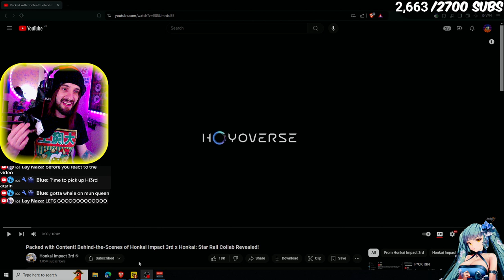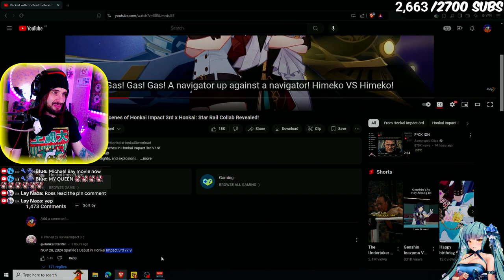My Honest Thoughts On Honkai Impact 3 x Honkai Star Rail Collab Reaction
My Honest Thoughts On Honkai Impact 3 x Honkai Star Rail Collab Reaction React
▼ EXPAND ME ▼

*TIMESTAMPS*
INTRO: 0:00